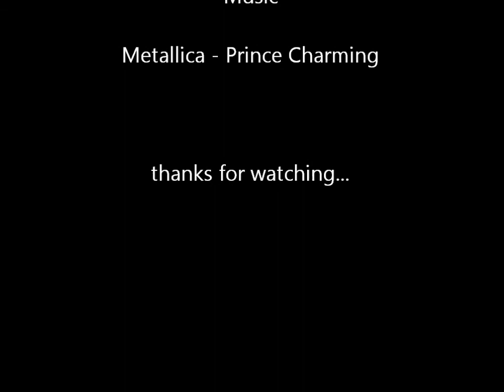Huntsville State Park - February 2014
Huntsville State Park